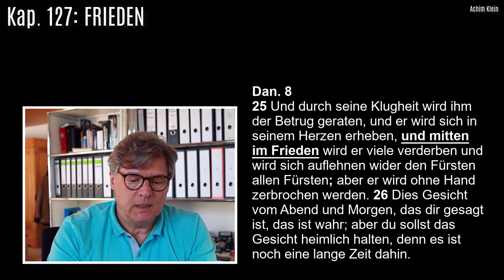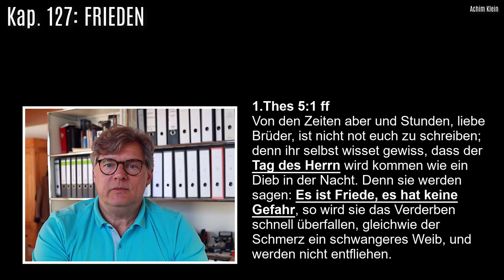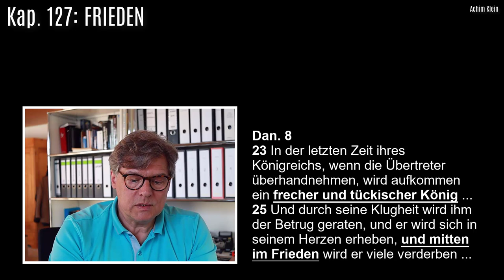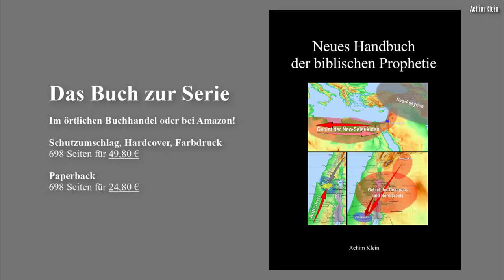Kap. 127: Frieden?